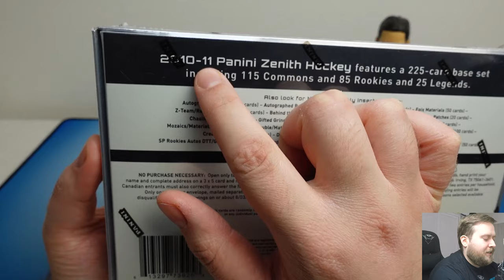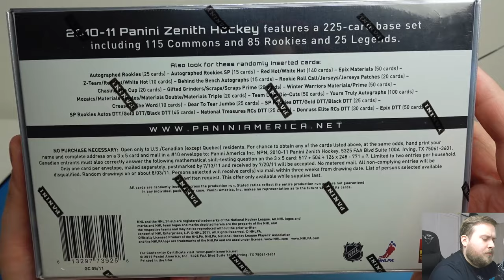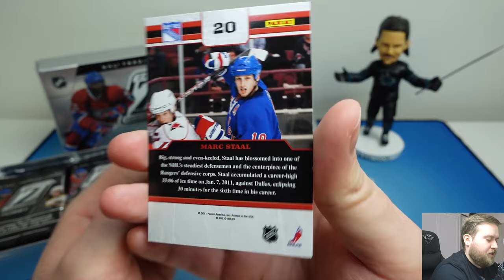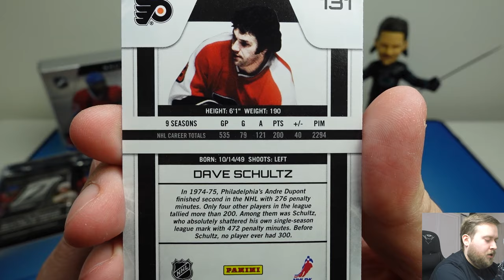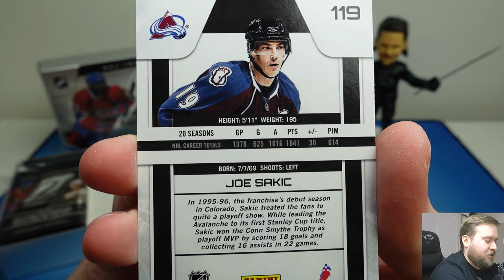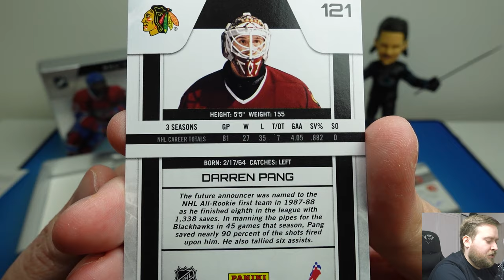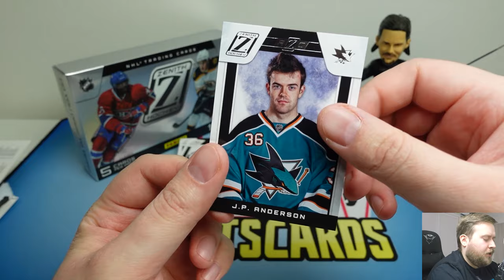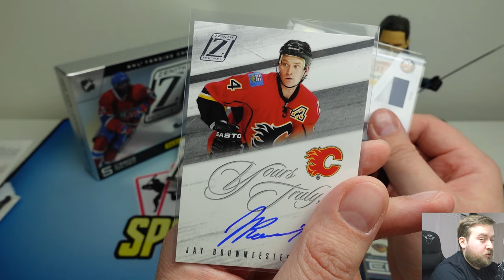2010-11 PANINI ZENITH Hockey Hobby Box Break! Hokej karty NHL! Unboxing!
Na co se můžete těšit? NHL, Fotbal, NFL a NBA rozbalovačky boxu (box breaks). Rozbalování a hodnocení produktů (product reviews, sports card unboxings). Nejrůznější druhy produktů retail, hobby, soutěže (free giveways). Náhodné rozbalování balíčků NBA a NHL. 2020-21 Panini Contenders, Optic Basketball Asia Tmall, 2020-21 Mosaic Basketball retail, 2020-21 Illusions Basketball retail, 2020-21 Chronicles Basketball Retail, 2020-21 Immaculate, 2020-21 Flawless, 2021-22 Prizm Draft Picks, 21-22 Flawless Collegiate, 2021-22 NBA Hoops, 21-22 Donruss, 21-22 Donruss Elite, Upper Deck O Pee chee Platinum 20-21, MVP 21-22, The Cup 20-21, Tim Hortons, SP Game used 20-21, Trilogy 20-21, Parkhurst 20-21, Synergy 20-21, Ice, SportZoo, OFS, Tipsport Extraliga, Tipsport EHL. Poštovní videa (mail days), začátečnické rady ve sbírání. Máte otázku? Neváhejte mi napsat. ;)